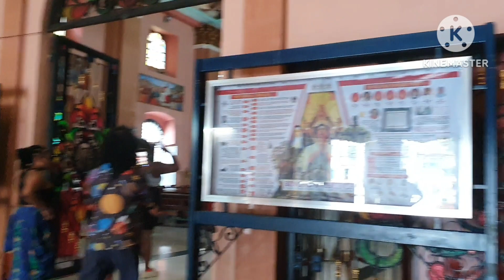binondo church first time makarating//gandangbaby Channel